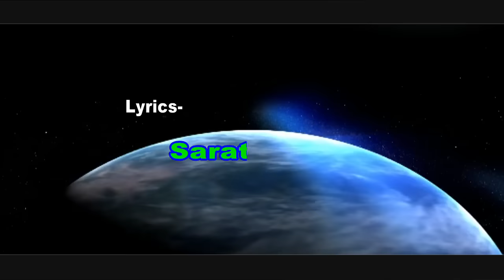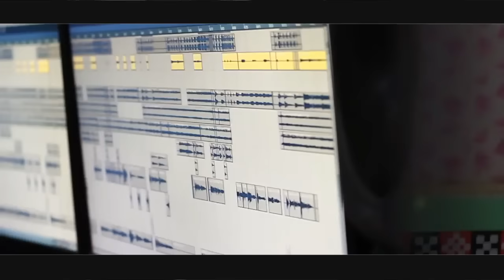& anmesha //new Sambalpuri studio version